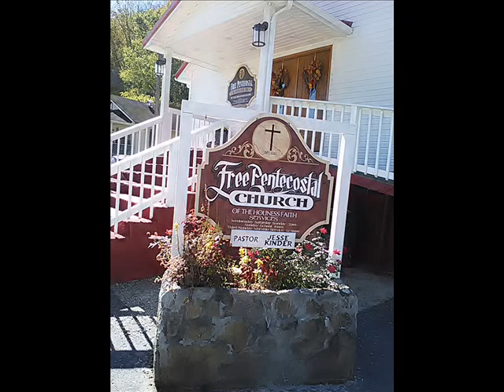Brother Wayne Short singing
4-20-19 Ages Holiness Church